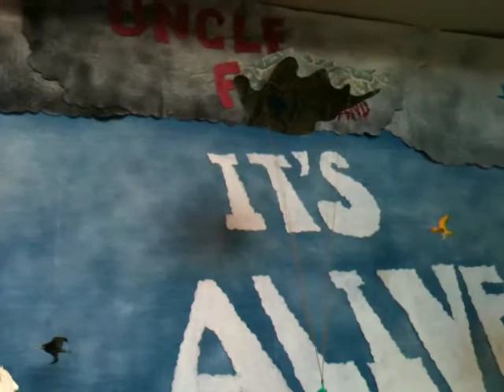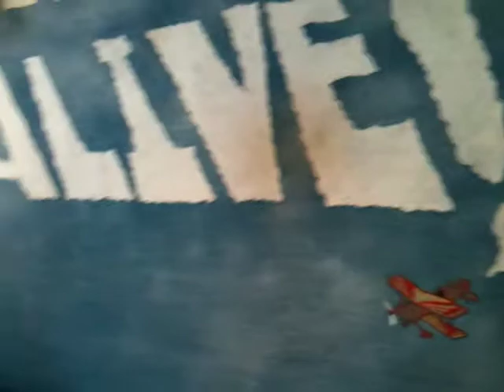Printer's Ball 2011 Diorama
Diorama i made for the seventh annual Printer's Ball: "It's Alive".